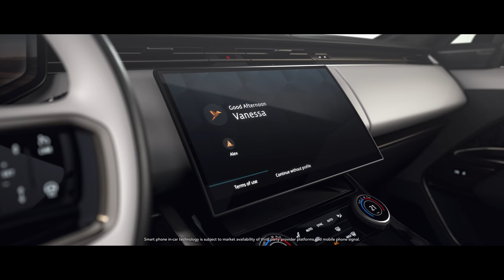Range Rover Sport | First Look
The first Electric Hybrid of its kind. Introducing the Range Rover Sport.